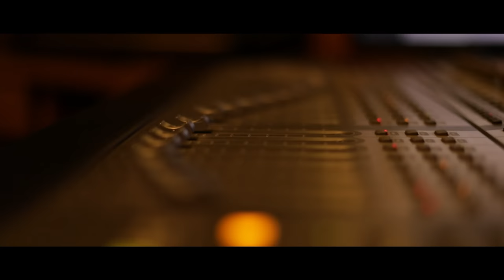Nagu Nagutha Ninu - Remembering Puneeth Rajkumar | Santhosh Ananddram,Vijay Prakash | Hombale Films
We remember the legendary Sandalwood actor Puneeth Rajkumar on this birth anniversary.

Here's a tribute song for the power star, who was one gem of a person and won hearts with his persona.

"Nagu Nagutha Ninu" is a special song sung by Vijay Prakash, penned by Santhosh Ananddram, and composed by director Thaman S. Watch and experience the emotions behind the song.

Song Name: Nagu Nagutha Ninu
Singer : Vijay Prakash
Lyricist: Santhosh Anaddram
Music Director: Thaman S

Listen to "Nagu Nagutha Ninu (From "Yuvarathnaa (Kannada)")" single track on your favorite streaming platforms :-